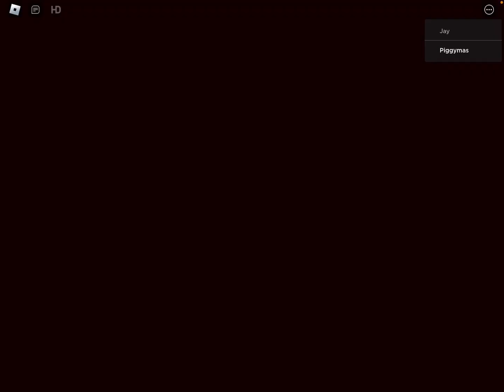How to escape horror maze event in Piggy: horror chapters (easy)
That was very easy and just watch this whole video to escape the horror maze in Piggy: horror chapters
IMPORTANT MESSAGE = this is an event and I consider a Halloween map or chapter
And I show you the end cutscene and skins + jumpscare’s and like and sub and enjoy how to escape a very difficult chapter.